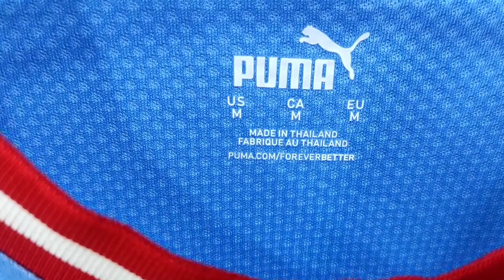Man City Home Kit Fan Version 22/23 Close View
Shop Address : Bti Premier Shopping Mall Level 3 Shop No 24/B,Uttar Badda,Dhaka